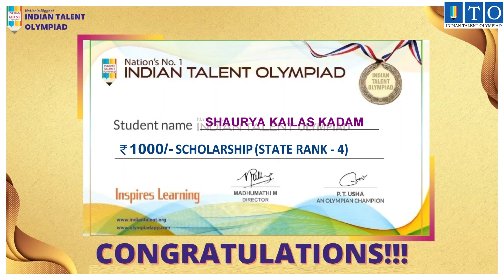Olympiad Top Winner 2021-22. STATE TOPPER State Rank - 4 Shaurya Kailas Kadam NEWASA, MAHARASHTRA